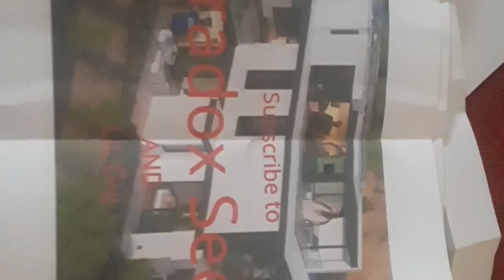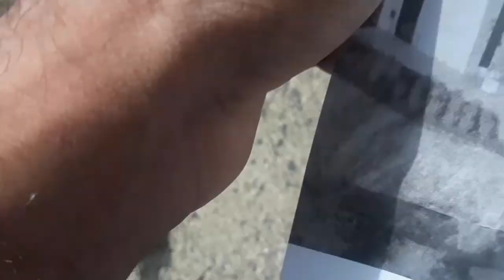I put this poster all around of my city